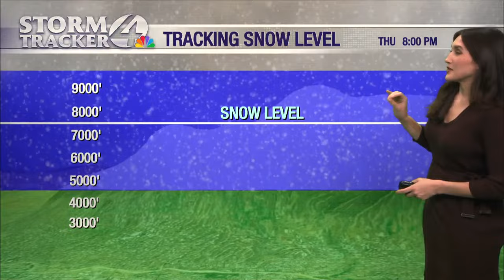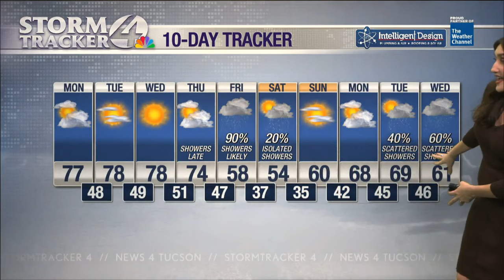Expect a chilly weekend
February will cool down again.